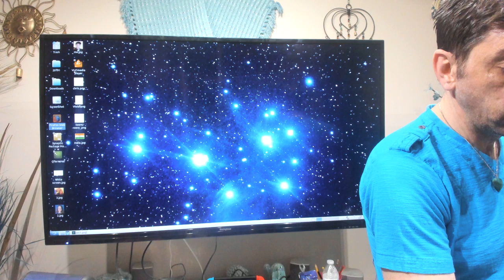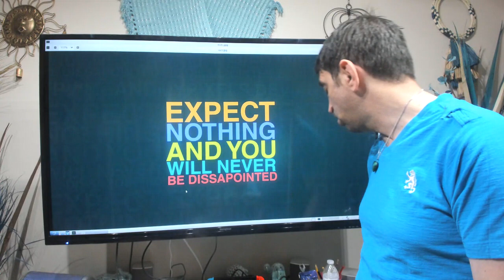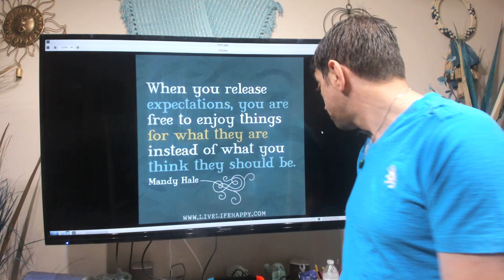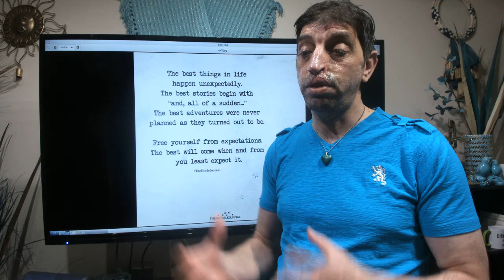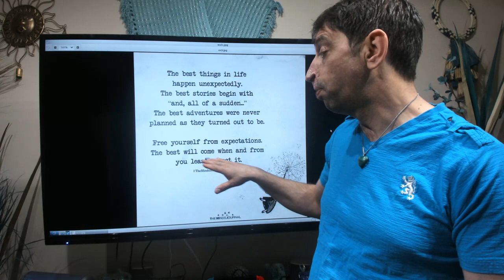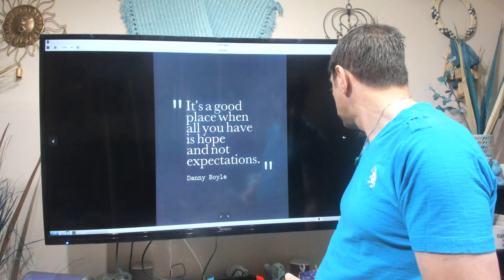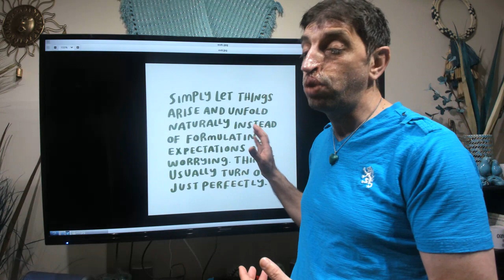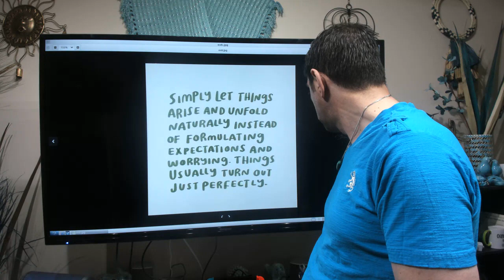Expectations and Spirituality